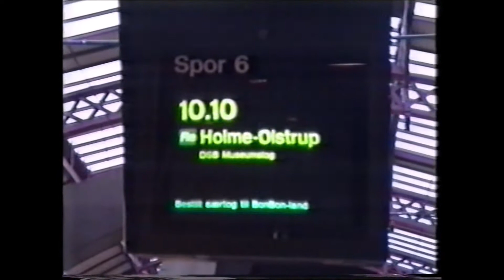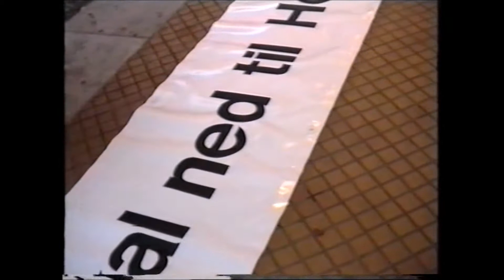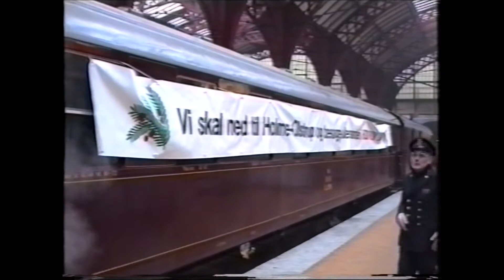DSB R 963 Lokomotiv fra 1924. En film af Fleming Hillner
DSB tog fra Københavns Hovedbanegård, december 1992.
DSB  R 963 lokomotiv fra 1924.
En film af Fleming Hillner